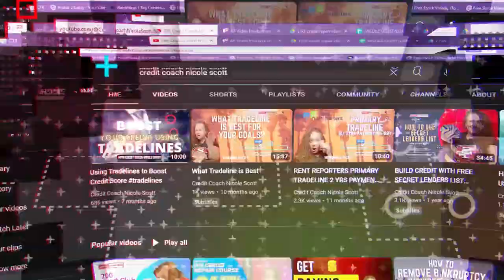MY STORY 🫶 CREDIT CONCEPT PODCAST@CreditCoachNicoleScott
Credit Coach Nicole Scott shares her story on credit and how she got into credit repair! credit creditcoach @CreditCoachNicoleScott

𝐅𝐑𝐄𝐄 𝟕 𝐒𝐭𝐞𝐩𝐬 𝐭𝐨 𝐆𝐞𝐭 $𝟓𝟎𝟎𝐊 𝐢𝐧 𝐁𝐮𝐬𝐢𝐧𝐞𝐬𝐬 𝐅𝐮𝐧𝐝𝐢𝐧𝐠

💳 𝗖𝗿𝗲𝗱𝗶𝘁 𝗖𝗼𝘂𝗿𝘀𝗲𝘀 📈 𝗢𝗡 𝗦𝗔𝗟𝗘 𝗡𝗢𝗪 🎇
Business Credit Course

Credit Repair Course to Learn Credit Repair & Start a Credit Repair Business

𝗖𝗿𝗲𝗱𝗶𝘁 𝗖𝗼𝗮𝗰𝗵𝗶𝗻𝗴 𝗼𝗿 𝗕𝘂𝘀𝗶𝗻𝗲𝘀𝘀 𝗖𝗼𝗮𝗰𝗵𝗶𝗻𝗴?

𝓚𝓮𝔂 𝓜𝓸𝓶𝓮𝓷𝓽𝓼
00:00:00 Credit Coach Nicole Scott Story